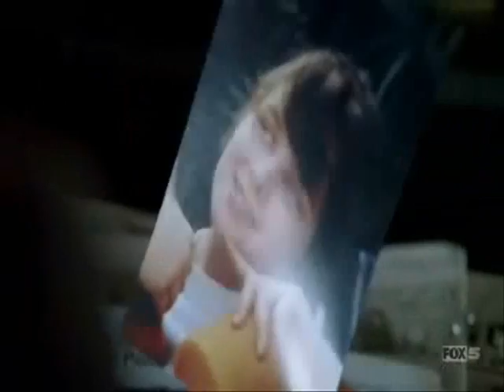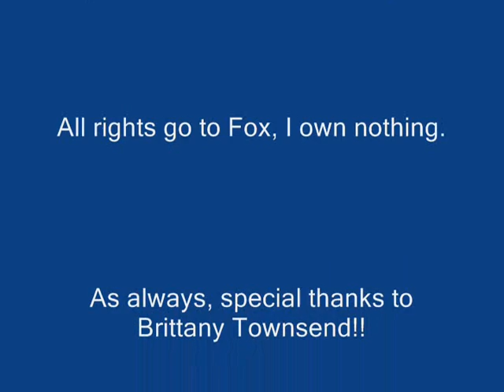I'm Only Me When I'm With You- Bones/Booth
The song I'm Only Me When I'm With You by Taylor Swift, with clips from the TV show, Bones!  You know, that's kind of sad!  I wished I owned Bones, but for now, I will stick with making movies!